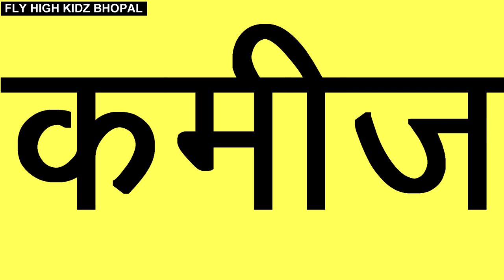ई की मात्रा वाले तीन अक्षर के शब्द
badi ee ki matra wale shabd || बड़ी ई की मात्रा वाले शब्द || hindi || kids video